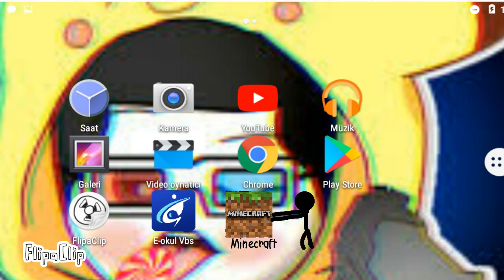animations vs minecraft ep (1)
FlipaClip - Animasyon